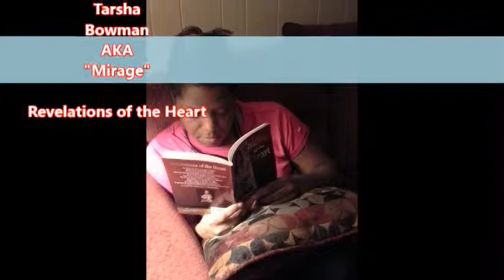Book Trailer Revelations of the Heart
Tarsha Bowman - AKA "Ms Mirage" with New Book Release "REVELATIONS of The Heart" a sizzling and dynamic book of urban poetry that's food for the soul! published by Fountain of Life Publisher's House Order your copy today and Where Ever Books Are Being Sold.